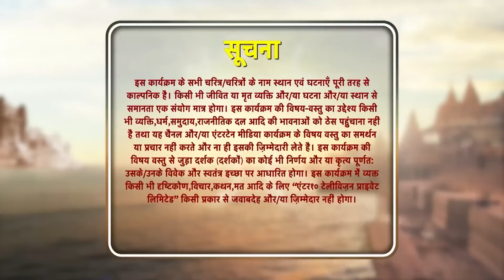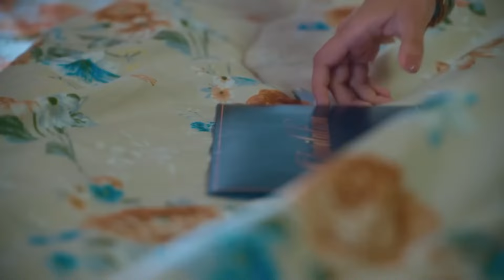Sindoor Ki Keemat - El Precio del Matrimonio Capítulo 220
Arjun está muy feliz de estar con Mishri. Sin embargo, Anu no permite su felicidad.

Nombre Original: Sindoor ki Keemat
Género: Drama, Romance
Directores: Lalit Mohan, Rahul Kumar Tiwari